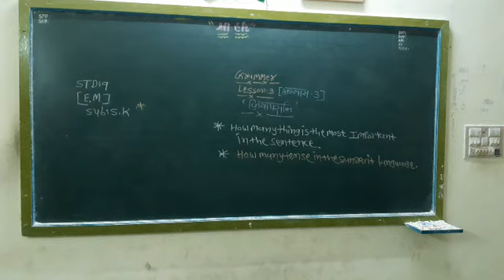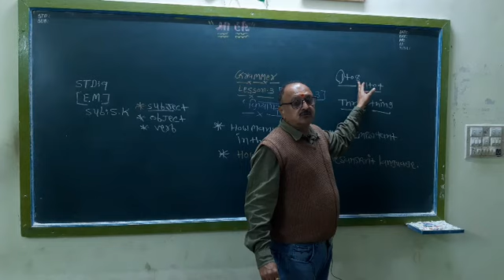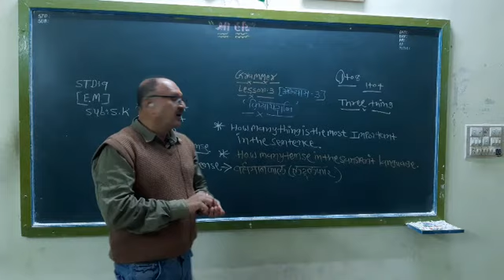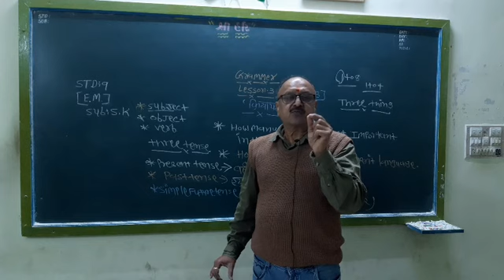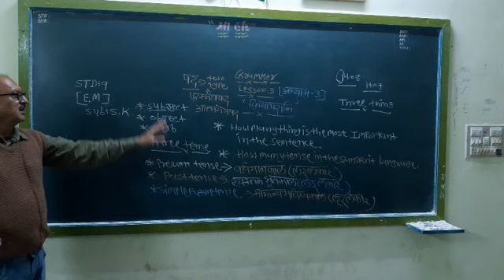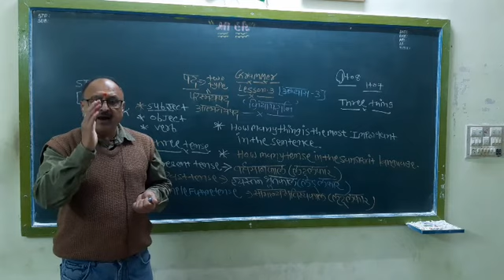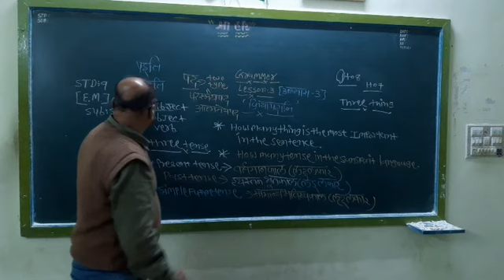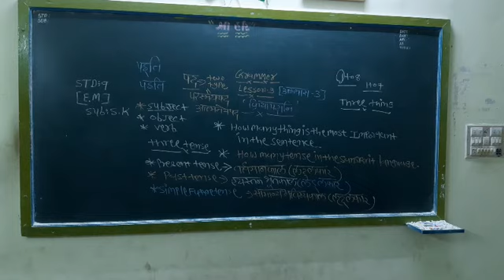STD 9 Em Sanskrit Abhyas-3 Grammar